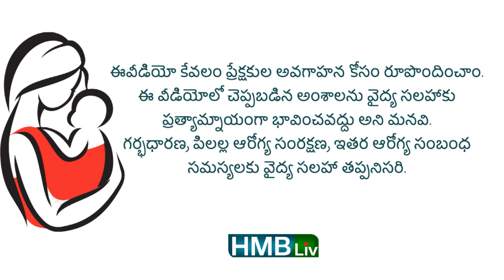బేబీస్ & పిలల్లకి ఎన్ని గంటల నిద్ర కావాలి? | 0 - 12 years | HMBLiv channel Health & wellness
ఎన్ని గంటల నిద్ర అవసరం ? | HMBliv Health & wellness channel